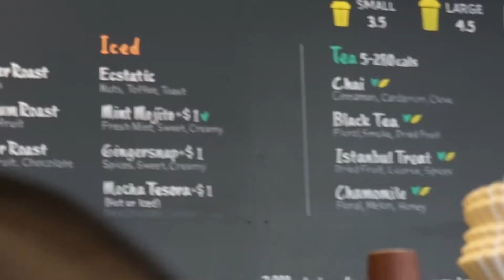VLOGMAS 2017!! | Day 1: Christmas Tree Lighting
Christmas is 24 days away!! That means Vlogmas! I loved watching Vlogmas from so many Youtubers, since I started my channel this year I'm so excited to start my own Vlogmas! I will be uploading 3 times a week, vlogs, challenges, all kinds of fun. Let me know down in the comments below.

Hi, I’m Leticia (Le-thi-see-a), I started this channel just for fun! I love beauty, fashion, working out and all things celebrity.

🐥 LeticiaKCastro
👻 Leticia.C101
📸  LeticiaaCastroo